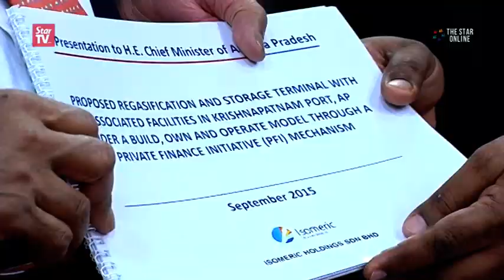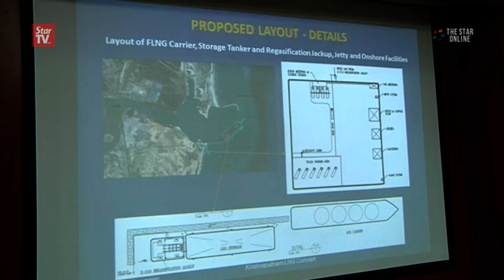Malaysia to ink RM2.2bil regasification deal with Indian government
Former MIC president Datuk Seri S. Samy Vellu announced on Tuesday that Malaysia would sign a regasification and floating storage terminal deal worth RM2.1bil with the Andhra Pradesh government in India on Jan 1.